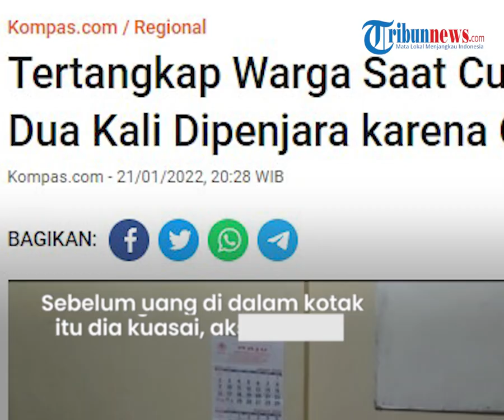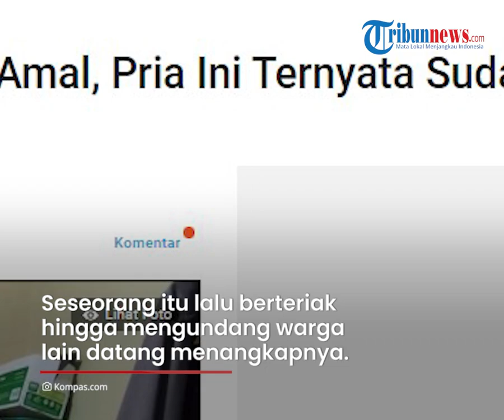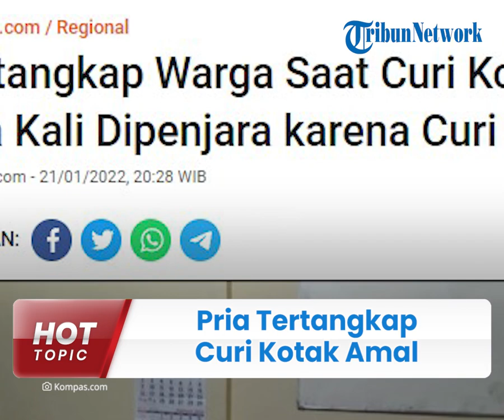Pria di Banyuwangi Tertangkap Warga Curi Kotak Amal, Ternyata Sudah 2 Kali Dipenjara Karena Curi Hp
TRIBUN-VIDEO.COM - Seorang pria berinisial DR (37), tertangkap oleh warga hendak mencuri kotak amal di masjid Darul Hidayah, Dusun Umbulrejo, Desa Bagorejo, Kecamatan Srono pada Kamis (20/1/2022).

Diketahui, DR nyaris dihajar warga seusai tertangkap mencuri kotak amal.

Dari hasil pemeriksaan, ternyata DR seorang residivis yang pernah dipenjara dua kali karna kasus pencurian handphone.

Dikutip dari Kompas.com, DR merupakan warga Desa Kedungrejo, Kecamatan Muncar, Kabupaten Banyuwangi, Jawa Timur.

Kapolsek Srono, AKP Junaidi mengatakan, tersangka melakukan aksinya dengan bermodalkan obeng pembuka gembok.

Dia mengenakan sarung, baju koko dan kopiah saat mengendarai sebuah motor bebek memasuki masjid.

“Setelah itu tersangka mendekat ke kotak amal lalu merusak gemboknya dengan mencongkel menggunakan obeng,” kata Junaidi.

Kotak amal berbahan kayu yang telah lepas dari rantainya lantas dibawa ke bagian belakang masjid, tepatnya di tempat wudhu untuk ia bongkar.

Sebelum uang Rp 240 ribu di dalam kotak amal itu dia kuasai, aksi pencurian itu diketahui seseorang.

Seseorang itu lalu berteriak hingga mengundang warga lain datang menangkapnya.

Personel Polsek Srono yang mendapatkan informasi dari warga, mengamankan pelaku supaya tidak menjadi bulan-bulanan warga.

Pelaku lalu ditahan dan disangka dengan pasal 363 ayat 1 KUHP tentang pencurian dengan pemberatan.

Junaidi menuturkan, tersangka sudah melakukan pencurian kotak amal sebanyak lima kali.

“Dari hasil pemeriksaan, di wilayah Kecamatan Srono ini tersangka sudah melakukan pencurian kotak amal sebanyak lima kali,” kata Junaidi.

Tidak hanya kotak amal, sebelumnya pelaku sudah pernah menjalani masa tahanan sebanyak dua kali karena melakukan kejahatan pencurian telepon genggam.

Hukuman itu dia jalani berturut-turut pada tahun 2013 dan 2014 dengan kasus yang sama di wilayah Kecamatan Srono.

“Kita sedang melakukan koordinasi dengan polsek jajaran dan juga Polres Banyuwangi, barangkali ada TKP lain di luar wilayah Srono,” kata Junaidi.

(Tribun-Video.com/Kompas.com)

Artikel ini telah tayang di Kompas.com dengan judul "Tertangkap Warga Saat Curi Kotak Amal, Pria Ini Ternyata Sudah Dua Kali Dipenjara karena Curi Hp", Klik untuk baca
Penulis : Kontributor Banyuwangi, Ahmad Su'udi
Editor : Andi Hartik